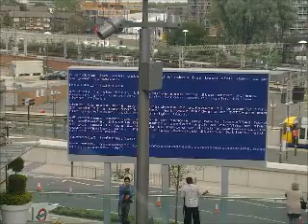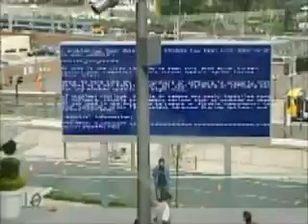The blue screen of death at Westfield Stratford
The blue screen of death at Stratford
15/07/2012
on a big screen ;)